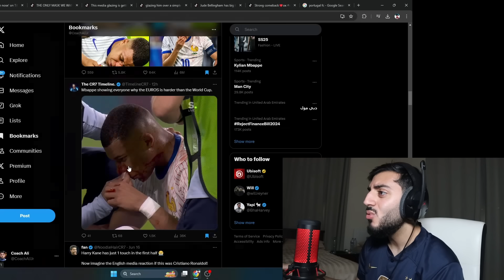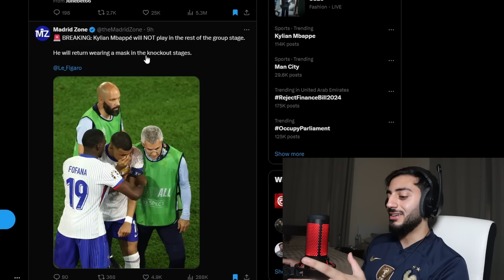MBAPPE IS OUT OF THE EUROS.....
Reacting to Mbappe being injured
Reacting to England euros game
Reacting to Blegium loss in the euros